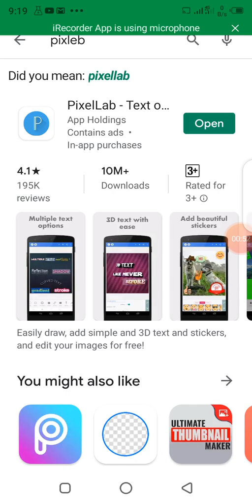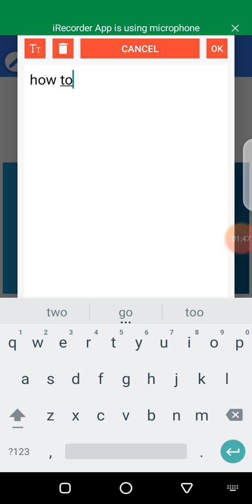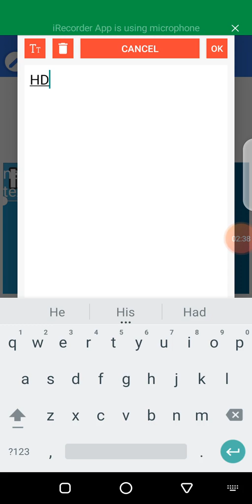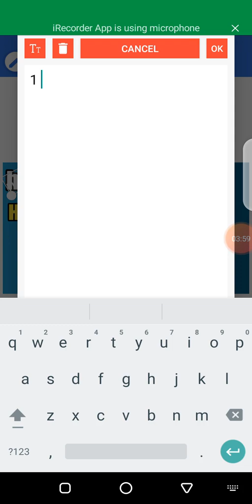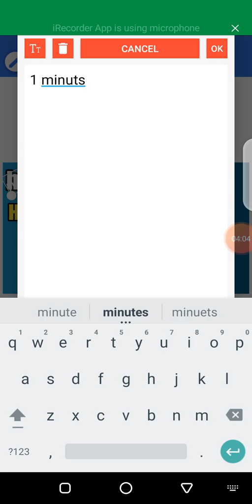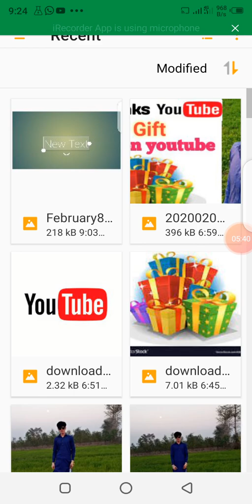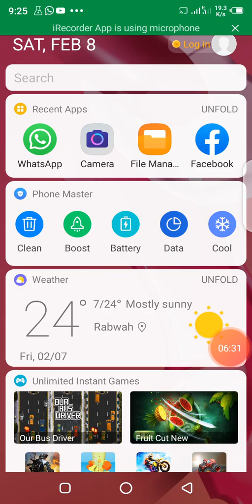How to make HD thumbnail on mobile for youtube video ]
about

hello friends AGR ap  be HD k andar thumbnail banana chahty hn to yeh video lazmi dakh lain

thumbnail youtube

thumbnail maker,

best youtube thumbnails 2019,

gaming thumbnail maker,

video thumbnail generator online,

thumbnail maker download
best thumbnail maker software for pc,
best youtube thumbnail maker app,

best thumbnail maker app for android,

how to make a good thumbnail,

best free thumbnail maker,

best free thumbnail maker for youtube

thumbnail maker app for pc,